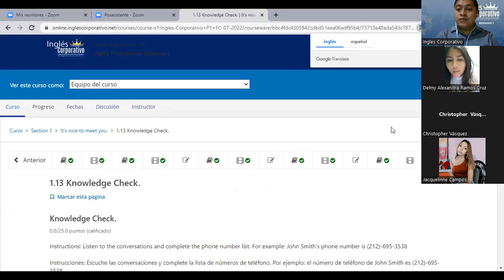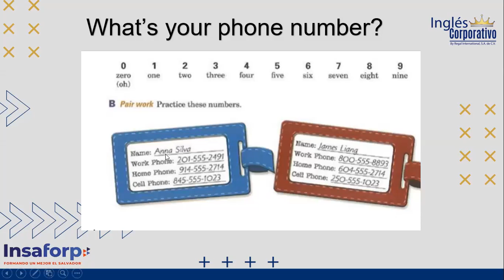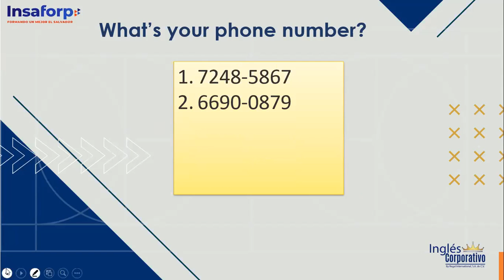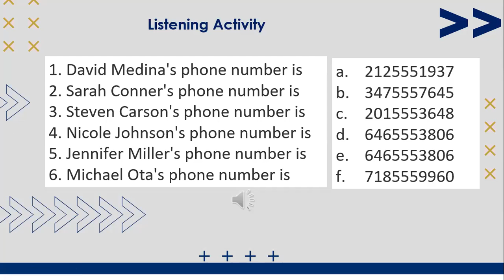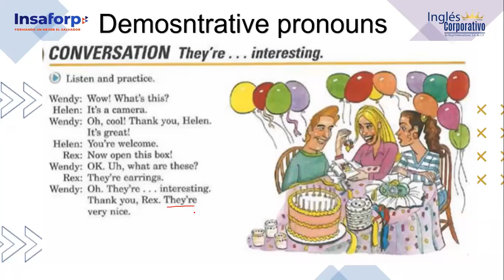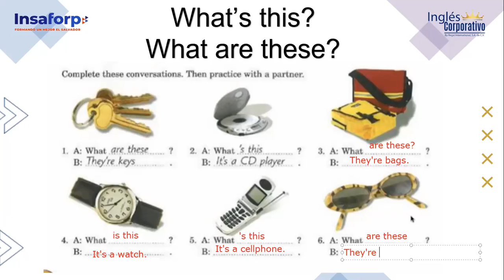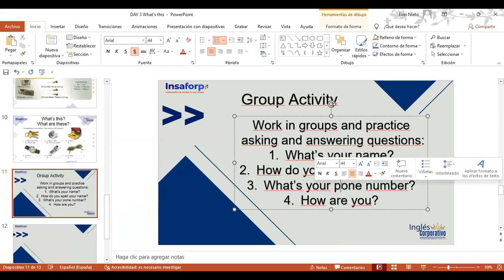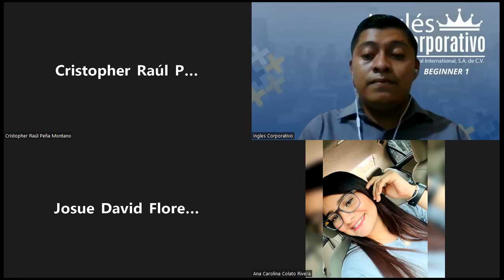Ingles Corporativo-07-07-2022-What's this?